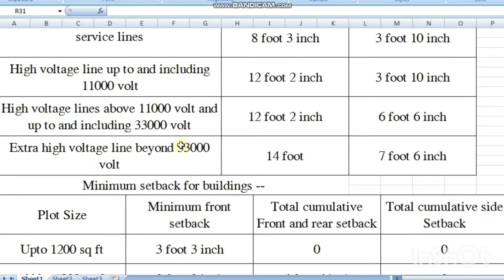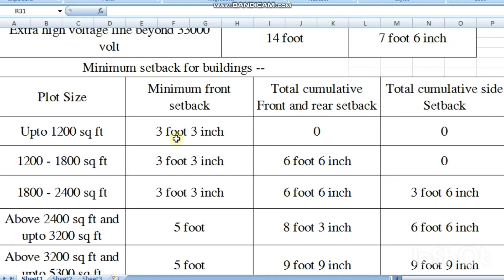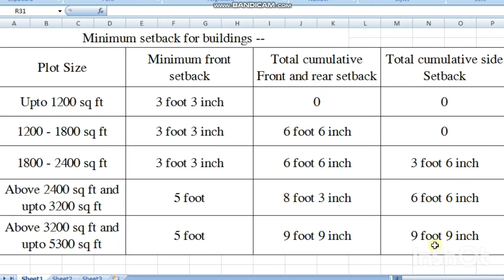घर बनाने से पहले Govt का Rule & Regulations जान लीजिए । कहीं आप घर illegal तो नही ??....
house construction in india .

Here in this channel we will also give u practical knowledge about construction site .We will listen your problem and will solve your problem.
If you want any House plan as per your requirement we will immediately work on it & will try our best to give u in limited time.THANK YOU Everyone .